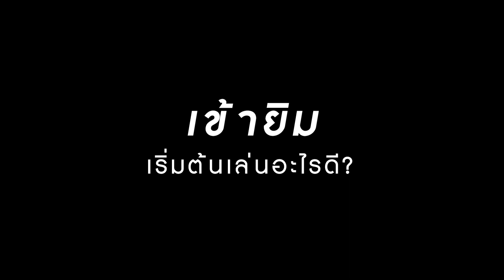How to ฝึก...ฝึกอย่างไร เมื่อมือใหม่เข้ายิม By Coach George l MTalks Coach [EP7]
มือใหม่เข้ายิม เริ่มต้นอย่างไรดี 🏋
วันนี้โค้ชจอร์จจะมาให้คำแนะนำเทคนิคต่างๆ 🚀
และแนะนำท่าในการออกกำลังกาย 💪
จะเป็นอย่างไร ได้ความรู้สาระแค่ไหน 🧠
ไปรับชมและนำไปฝึกใช้กันได้เลยครับ 🔥